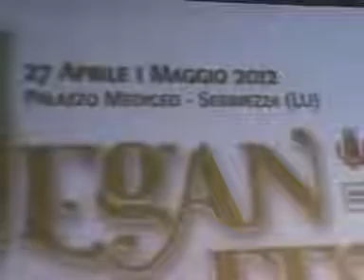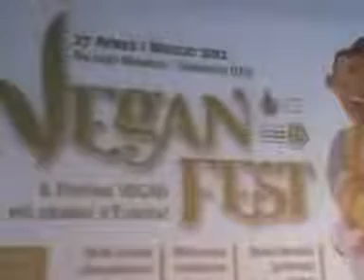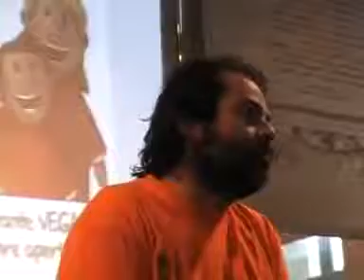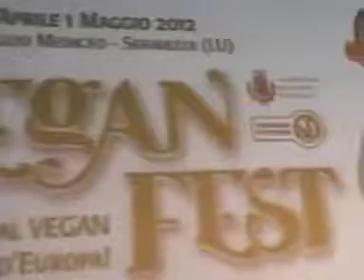VeganFest2012 GiorgioCurreli VivereScalzo